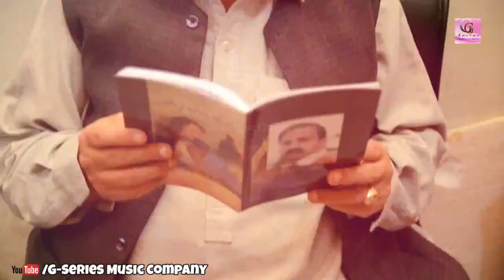Pashto New Song 2019 Jam Pasi Jamona Rakawa - Asif Shehzad || Pashto New HD Songs 2019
G-Series Music Company presents Pashto new beautiful song "Jam pasi jamona rakawa" in awesome voice of "Asif shehzad",  Heart touching music of "Janat Gul" and brilliant lyrics of "Jafar".

Credits :
Singer : Asif Shehzad
Lyricist : Jafar Khaksar
Audio Engineer : Salman Janat Gul
Producer : Zeeshan Janat Gul
Audio Studio Facilities : G-Series Studio Peshawar
Technical Facilities : G-Series Studio Peshawar
Record Label : G-Series Music Company